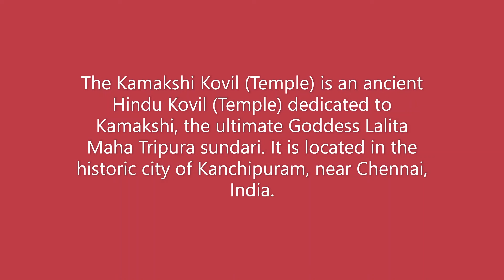Sri Kanchi Kamakshi Kovil (Temple)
Kamakshi comes from the conjunction of three words – Ka, Ma & Aksh. Ka means Saraswati, Ma means Lakshmi and Aksh means eyes. She is whose eyes are Lakshmi & Saraswati.
The Image of the main Deity, Kamakshi, is seated in a majestic Padmasana, a yogic posture signifying peace and prosperity, instead of the traditional standing pose. Goddess holds a sugarcane bow and bunch of five flowers in the lower two of her arms and has a pasha (lasso), an ankusha (goad) in her upper two arms. There is also a parrot perched near the flower bunch.